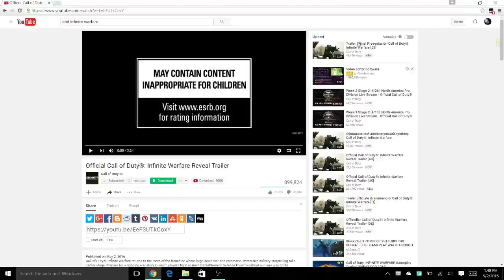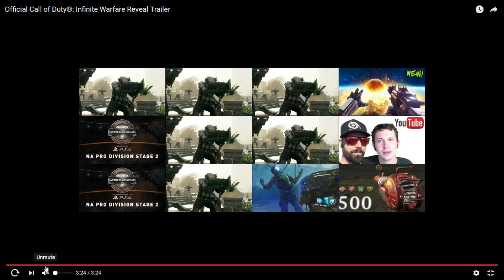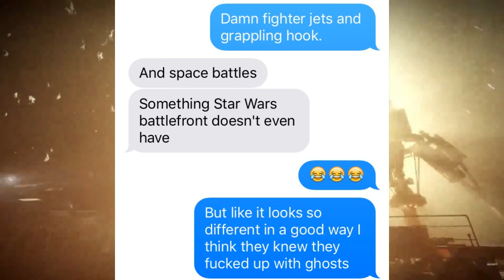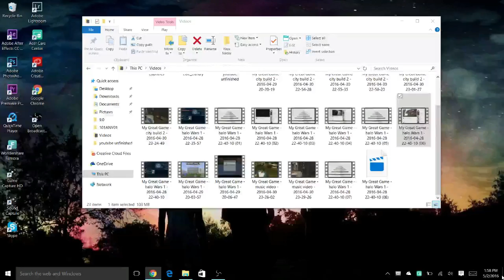CALL OF DUTY INFINITE WARFARE REVEAL TRAILER (Trailer Discussion)